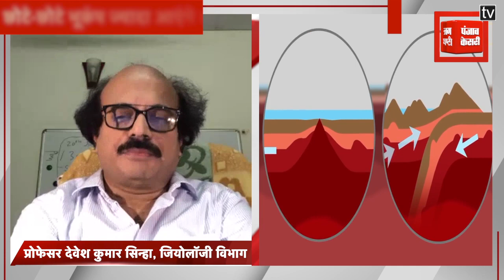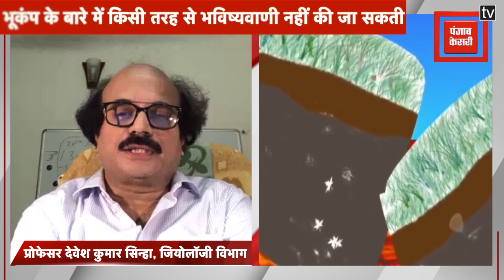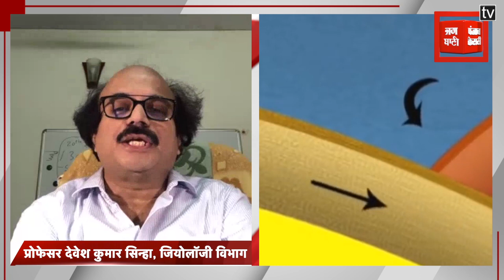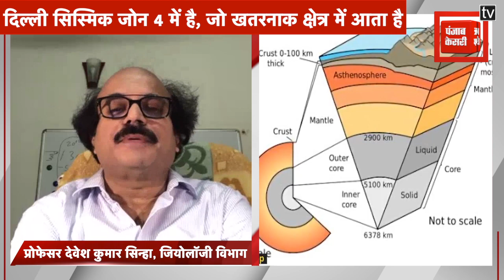छोटे-छोटे Earthquake से राजधानी में आ सकता है भीषण भूकंप